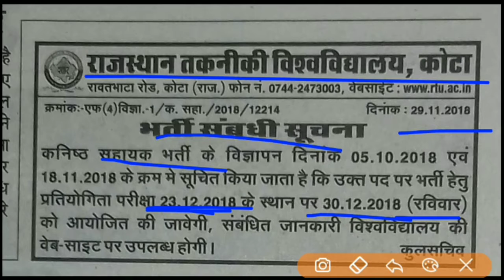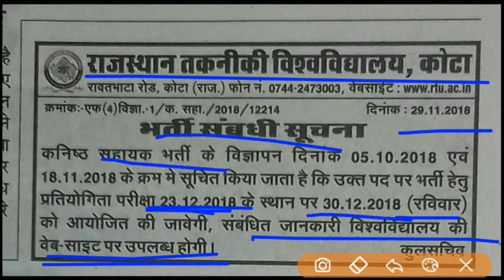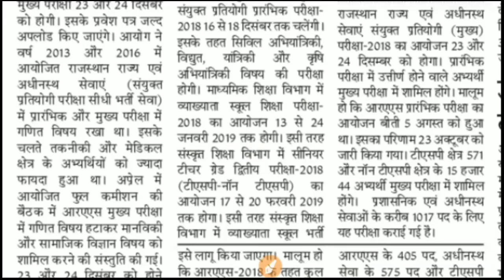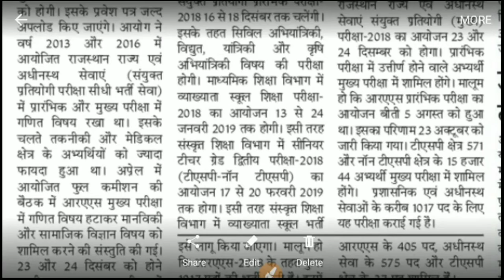Rajasthan Vacancy 2018 Exam Date News | राजस्थान भर्ती 2018 परीक्षा तिथि जारी RTU Ldc // govt job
Rajasthan Jail Prahari 29 November 2018 Paper news update. जिससे rpsc exam , rsmssb , government jobs , ras , ias , ptet counseling , bed , net , nda online form , patwari bharti , rajpanchayat, ssc stenographer आदि exams में हेल्प मिल सके
rpsc junior engineer exam date 2018 जिससे rpsc exam , rsmssb , government jobs , ras , ias , ptet counseling , bed , net , nda online form , patwari bharti , rajpanchayat, ssc stenographer आदि exams में हेल्प मिल सके
4 साल का B.ed ही चलेगा|NCTE गाइडलाइन जारी|D.el.ed, B.el.ed बंद | B.Ed. खत्म अब ITEP course होगा 4 years का आई notice NCTE द्वारा released. 2 साल की जगह अब 4 साल का होगा B.Ed कोर्स, 12वीं पास ले सकते हैं एडमिशन | जिससे rpsc exam , rsmssb , government jobs , ras , ias , ptet counseling , bed , net , nda online form , patwari bharti , rajpanchayat, ssc stenographer आदि exams में हेल्प मिल सके
rpsc 2nd Grade 2018, rpsc 2nd Grade news, reet, rpsc 2nd Grade exam, rpsc, reet 2018 level 2, rpsc 2nd Grade exam 2018, reet 2018